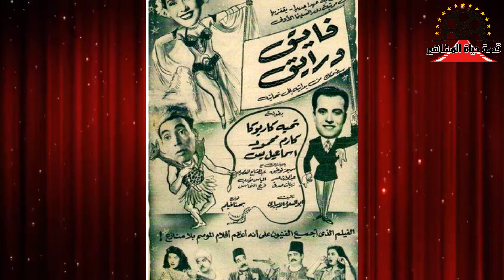عبد المنعم اسماعيل فنان متميز تجاهله الجميع نهاية غريبة لفنان كبير وهو شقيق الفنان حسين إسماعيل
عبد المنعم اسماعيل فنان متميز تجاهله الجميع نهاية غريبة لفنان كبير وهو شقيق الفنان حسين إسماعيل - قصة حياة المشاهير
ما عليك سوى الانتساب إلى هذه القناة للاستفادة من المزايا: